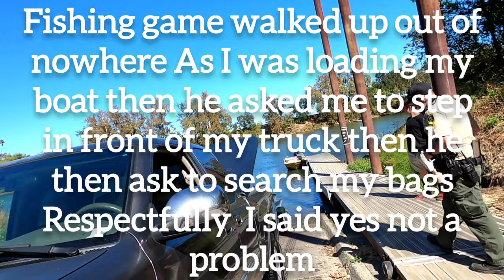Fishing game GOT ME! Salmon Fishing